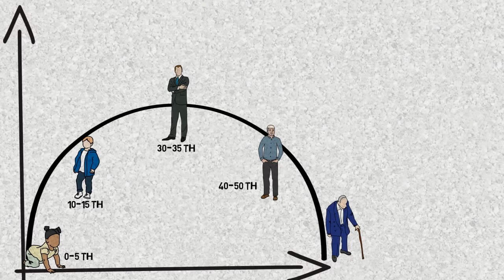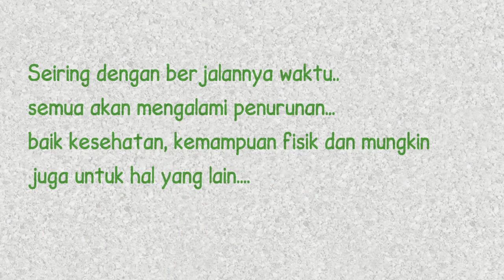Manfaatkan sisa hidupmu.....